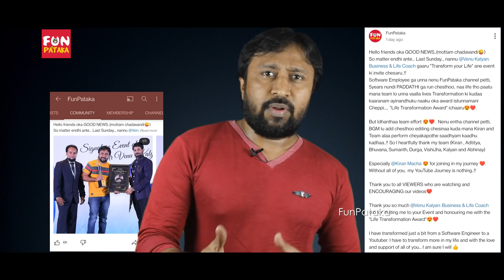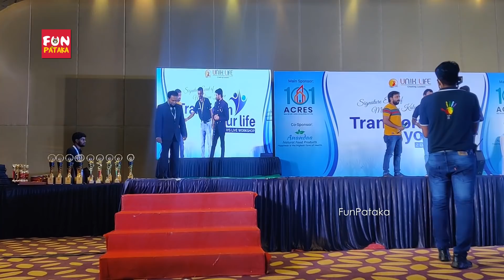Chitikelu Prank | Daakko Daakko Meka Prank | Award to FunPataka | Telugu Pranks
Chitikelu a Funny Telugu Prank by FunPataka in Hyderabad.
Daakko Daakko Meka Prank
FunPataka Team:
Creator : a.r.manohar
Pranksters: kiran macha and aditya

Chapters:
0:00 Aditya Intro
0:16 Prank Video
4:45 Award Received Intro
5:59 FunPataka AV
7:17 My Speech and Award Receiving
15:59 Outro

We do comedy pranks in telugu. You can watch funny telugu pranks in our channel. Till now all our pranks were shot in Hyderabad and Vizag